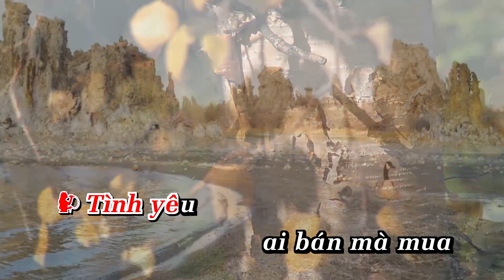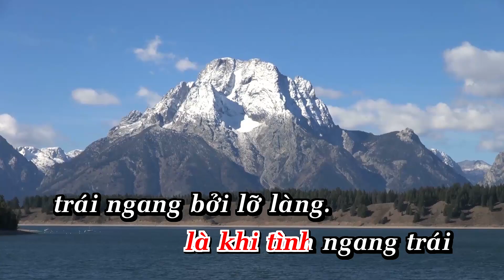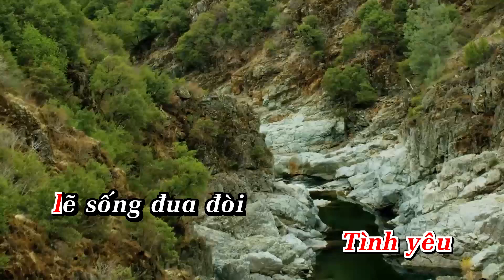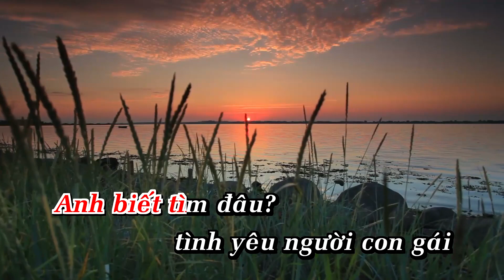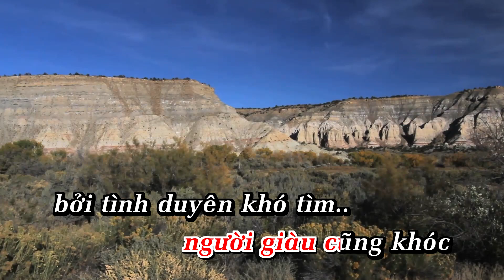Karaoke NGƯỜI GIÀU CŨNG KHÓC | HÀN CHÂU | TONE NỮ | Nhạc Sống | AnaKaraoke | ShowbizKaraoke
LỜI BÀI HÁT  : Karaoke NGƯỜI GIÀU CŨNG KHÓC | HÀN CHÂU | TONE NỮ | Nhạc Sống | AnaKaraoke | ShowbizKaraoke

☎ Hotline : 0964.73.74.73